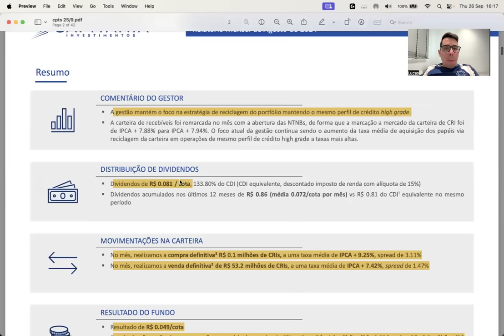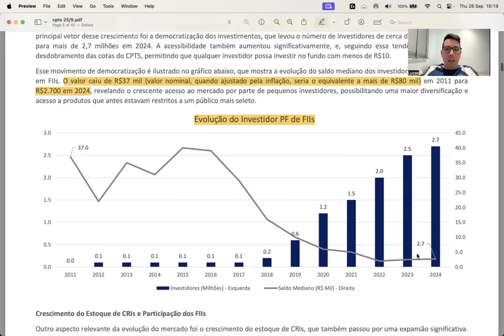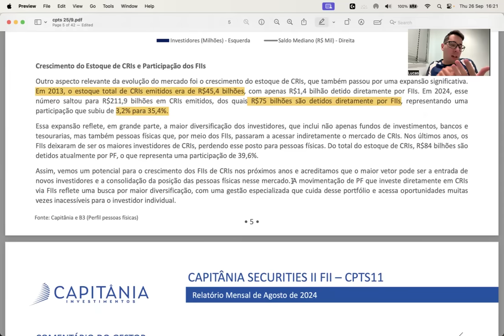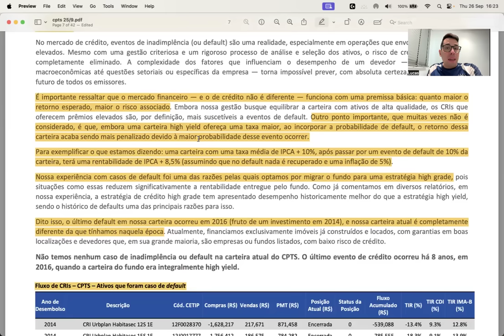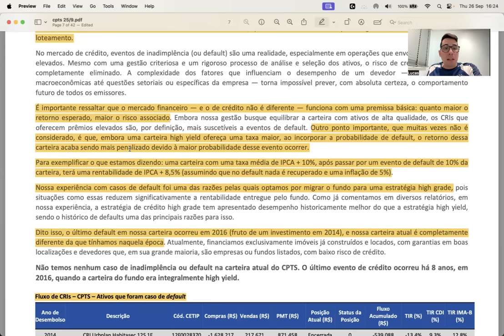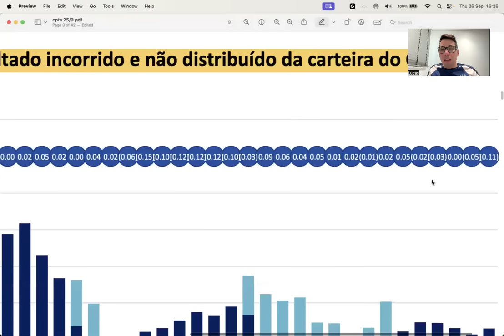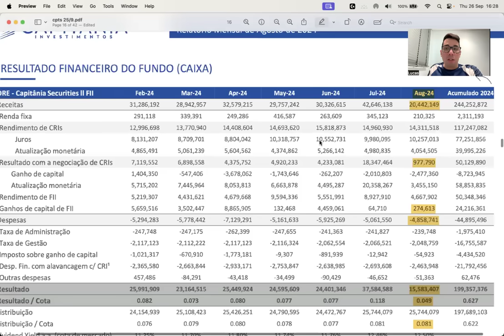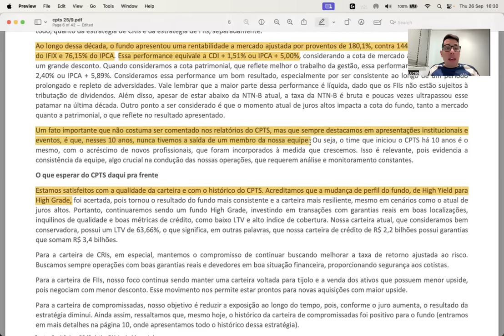CPTS11 - 10 ANOS DE CPTS!